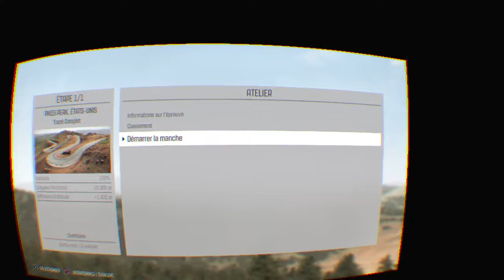Maximum attack Pikes Peak Peugeot 208 T16 one shoot DiRT Rally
Thrumaster T300 rs GT Hbox No assist